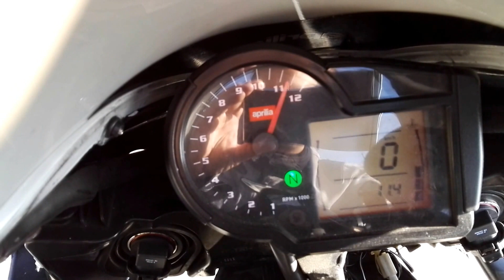aprilia rs 125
aprilka z 2006 roku :)